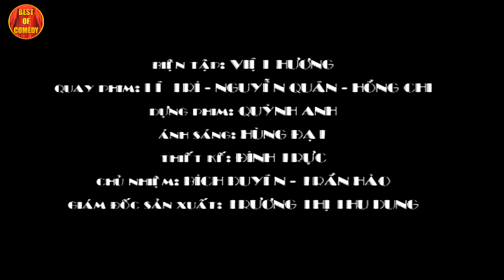Xem 1000 Lần Vẫn Ôm Bụng Cười với Hài Hoài Linh Đi Cầm Đồ | Hài Kịch Hải Ngoại Hoài Linh Hay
©Tất cả các hài trên kênh Best Of Comedy phát sóng độc quyền và thuộc bản quyền của Asia Media LLC, vui lòng không re-upload dưới bất kỳ hình thức nào !